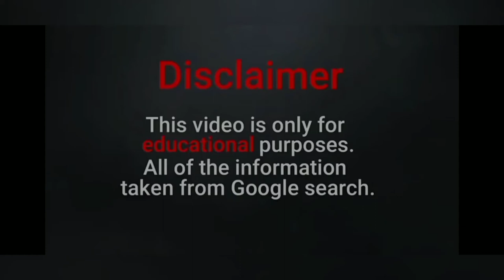Piyapohn P Biography, Wiki, Facts, Social Media Celebrity, Thai Plus Size Model, Thai Models more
Piyapohn P is a beautiful social media celebrity and high profile model.

She is a super star of instagram,

and very popular among her fans.

The gorgeous model is from Thailand.

The Thai beauty has a friendly, and cheerful personality who has got amazing curves.

She also love to upload her travelling photos.

The model is working for number of plus size brands.

The amazing beauty has got an amazing body.